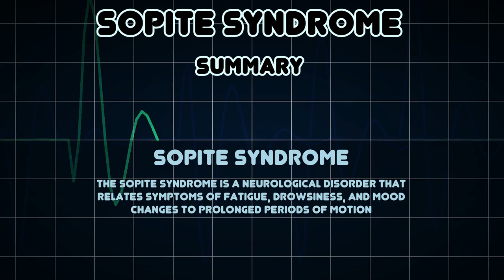Sopite syndrome (Medical Condition)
Symptoms, risk factors and treatments of Sopite syndrome (Medical Condition)

The sopite syndrome is a neurological disorder that relates symptoms of fatigue, drowsiness, and mood changes to prolonged periods of motion